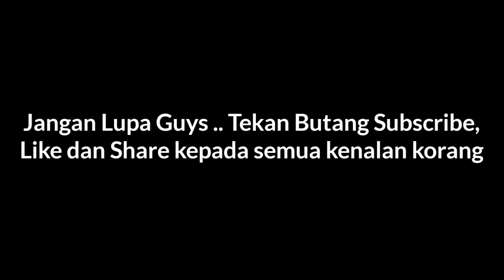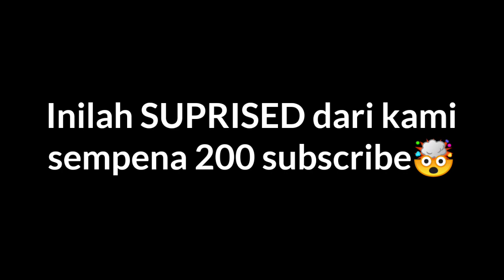Hilang X Peluang Kedua X Insan Kau Cinta (COVER) Dan Suprised Video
Terima Kasih Kerana Telah Menyokong Kami..